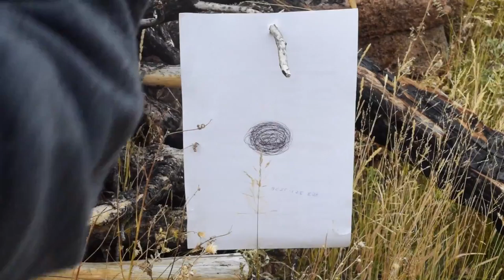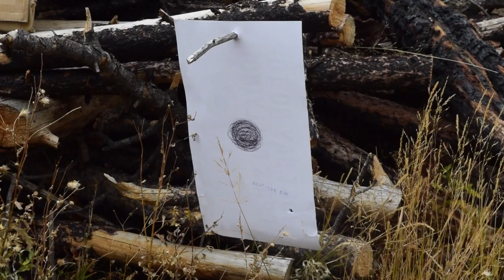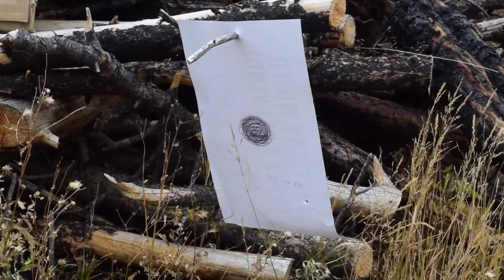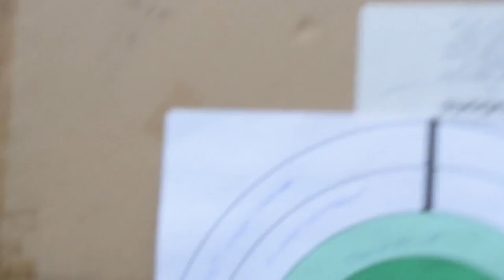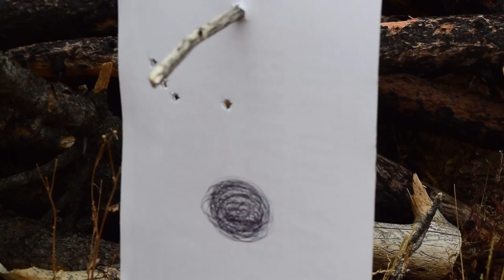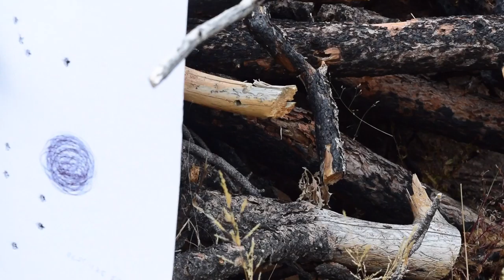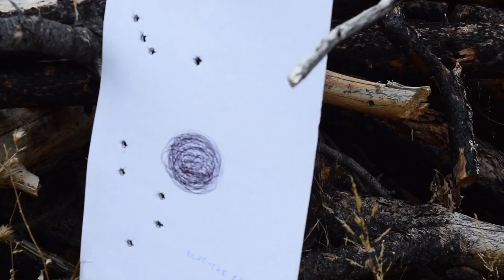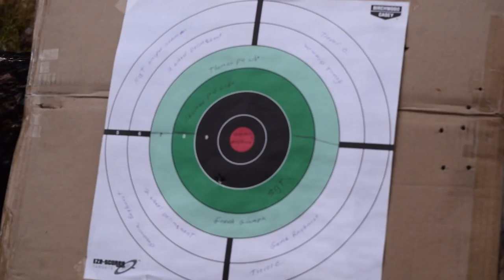Knife Contest Winner Decided by Gunfire